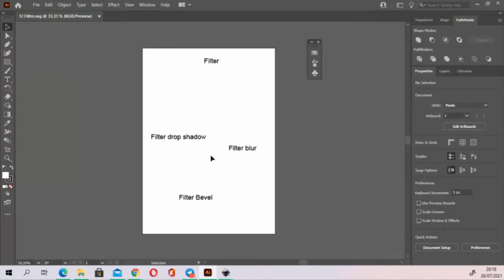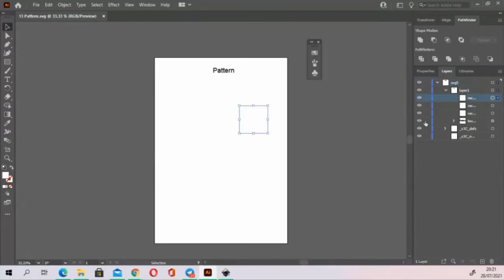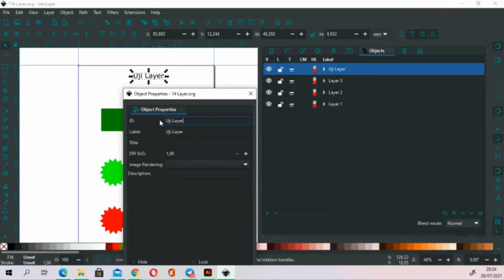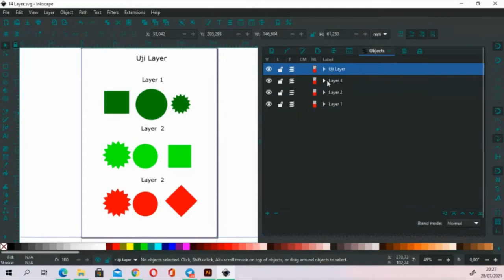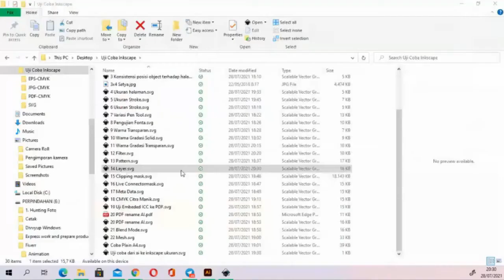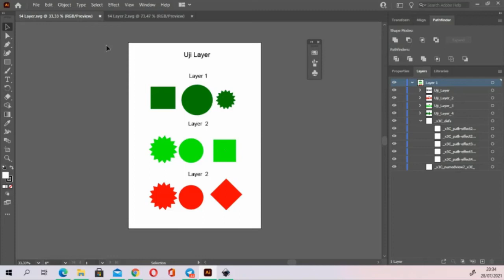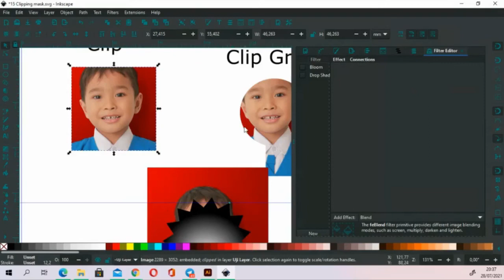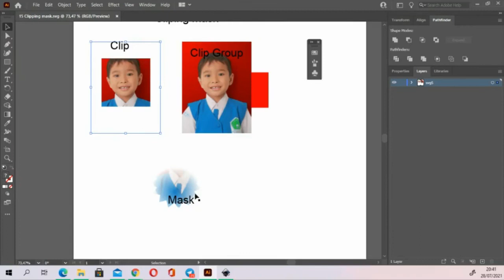Menguji SVG di Adobe Illustrator (Bagian 3 dari 4)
video bagian ketiga kali ini adalah lanjutan dari video sebelumnya eksperimen tentang berkas SVG buatan inkscape apakah dapat dibuka di ilustrator dengan baik, buat temen-temen yang ragu kerja bareng dengan desainer lain pengguna adobe mudah2an dengan video ini bisa menjawab pertanyaan teman2 khususnya tentang kompatibilitas berkas SVG terhadap adobe illustrator, fitur-fitur apa yang bisa dibuka dan tidak, atau bisa di baca namun dengan kriteria tertentu, video ini akan dibagi menjadi 4 bagian, nah di bagian kedua ini yang kita uji adalah sebagai berikut

00:00 Pengujian gradasi alpha
01:19 Pengujian filter
04:45 Pengujian pola/pattern
05:38 Pengujian layer
18:58 Pengujian clipping mask

video ke empat akan dibagikan link tabel hasi uji berkas SVG jika temen-temen ingin mendapatkan versi ringkasnya bisa dibuka di video bagian ke empat, namun jika temen2 ingin membuktikan hasil eksperimen dan ingin mengetahui masalah dan solusi dari masing2 problem bisa di simak di semua videonya